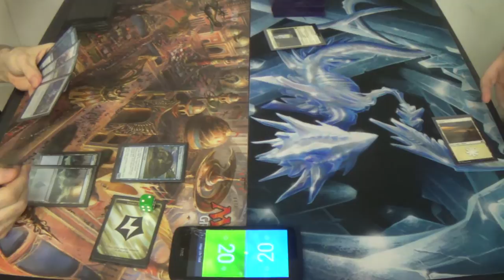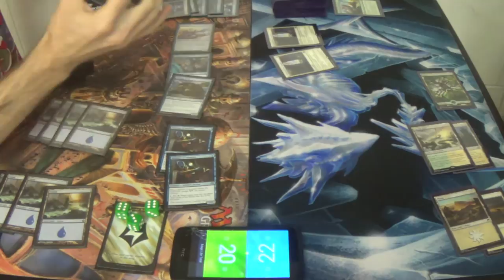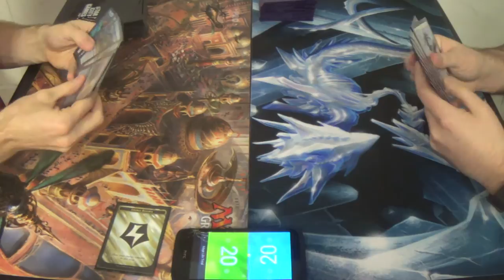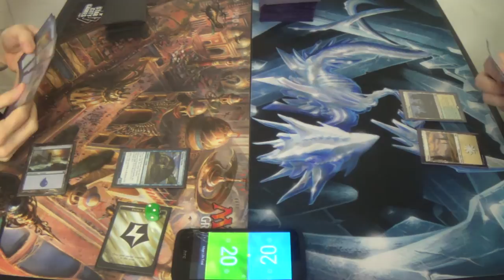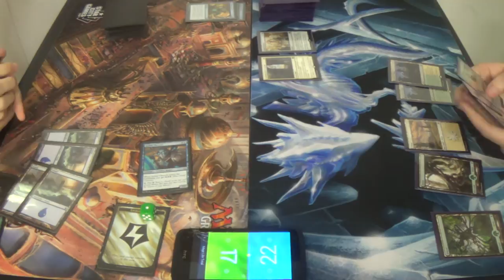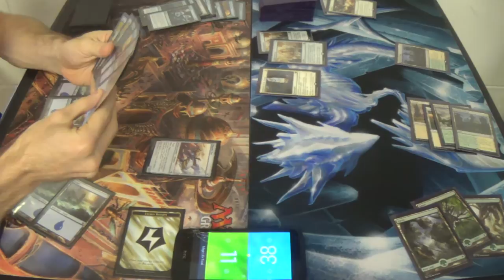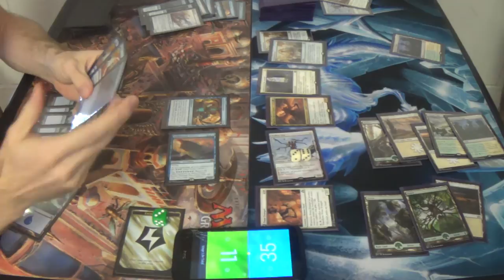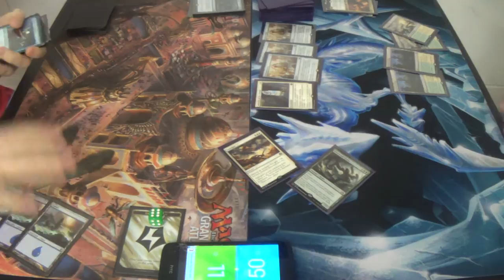Standard (BFZ-KLD) — Mono Blue Ancient Energy vs. Selesnya Lifegain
This game goes to show that I don't have a consequential clock in the deck. My gameplan just seems to take too long to develop, and that gives opponents plenty of time to set up almost anything, as we see here. In future iterations of the deck, I will have to find a good secondary plan that fights on a tempo-axis.

Here's the decklist as I had it that day. It is now closer to the list that was featured in my deck tech.
Artifacts (5)
3 Dynavolt Tower
2 Hedron Archive
Creatures (17)
4 Aether Theorist
4 Aethersquall Ancient
4 Minister of Inquiries
1 Pilgrim's Eye
4 Thriving Turtle
Enchantments (4)
4 Era of Innovation
Instants (8)
4 Anticipate
4 Engulf the Shore
Sorceries (2)
2 Coax from the Blind Eternities
Lands (24)
24 Island
Sideboard (15)
1 Aether Meltdown
2 Confiscation Coup
4 Dampening Pulse
1 Emrakul, the Promised End
3 Negate
1 Sphinx of the Final Word
2 Summary Dismissal
1 Ulamog, the Ceaseless Hunger

Thanks to our patrons:
Benedetto Diab
Chad
Vladictus